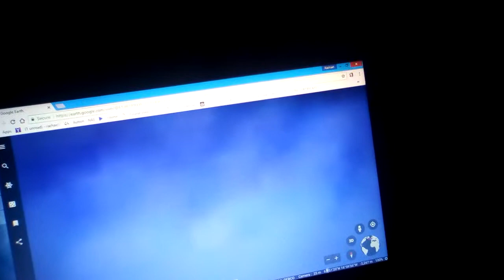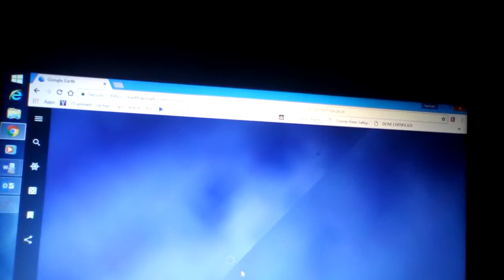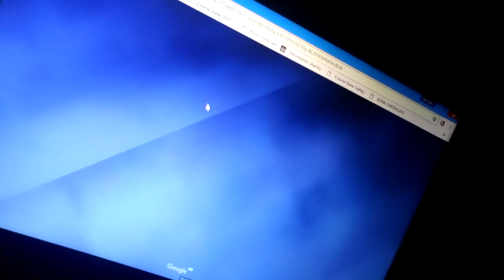Google Earth Ocean Floor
Found this structure on sea bed. It has two clear openings, square, shadow and looks like drag marks ideas?